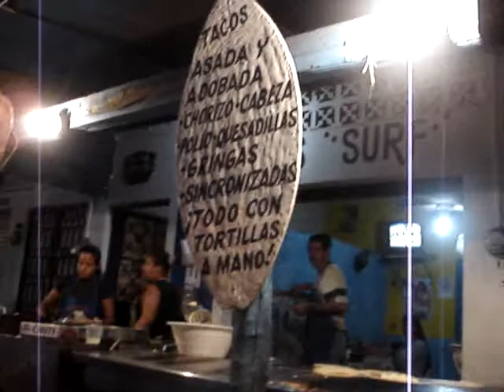Melaque, Jalisco Colorado and I find a taco stand and decide what to eat.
It was late at night on my birthday when Colorado and I got hungry while leaving Bigote's on the beach where my party had been.

Photographer: Gary Soriano